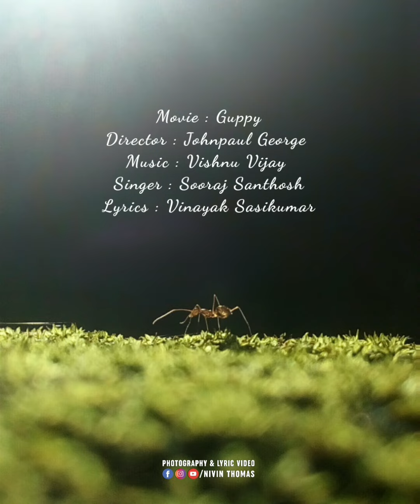Guppy | Thaniye Mizhikal | Lyrical Status Video | Nivin Thomas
Guppy Thaniye Mizhikal Lyrical Status Video